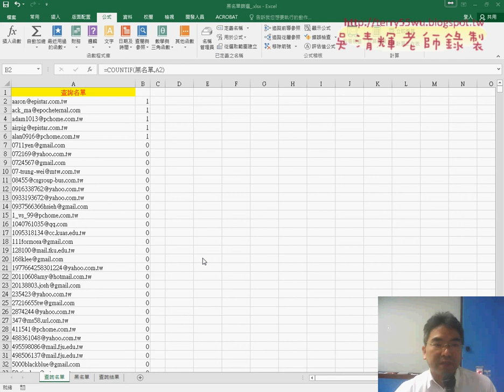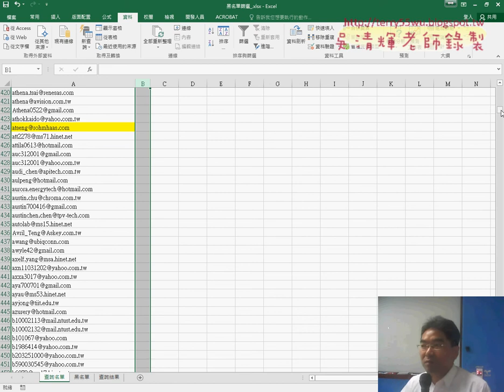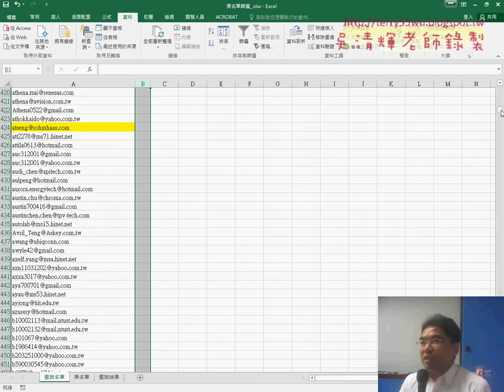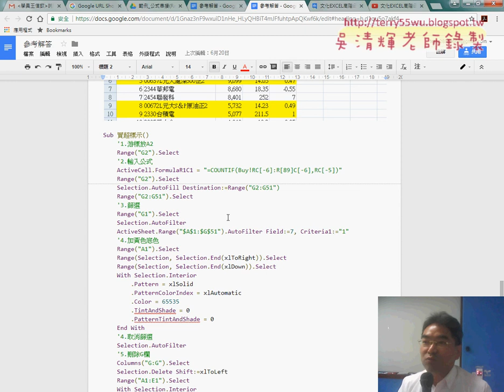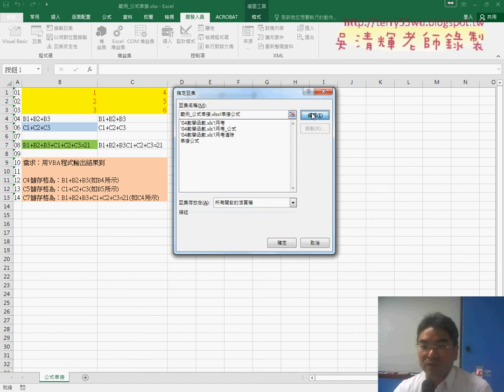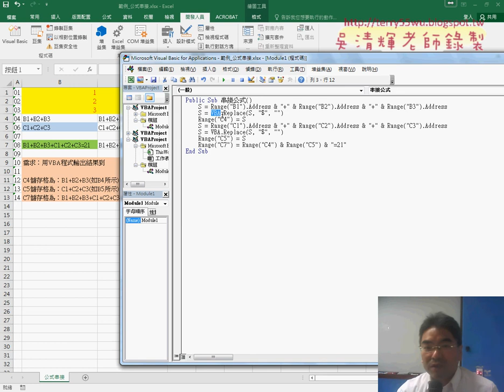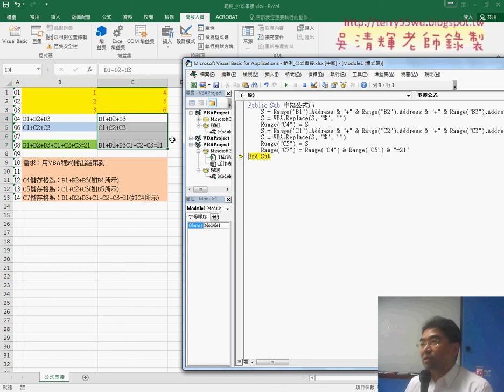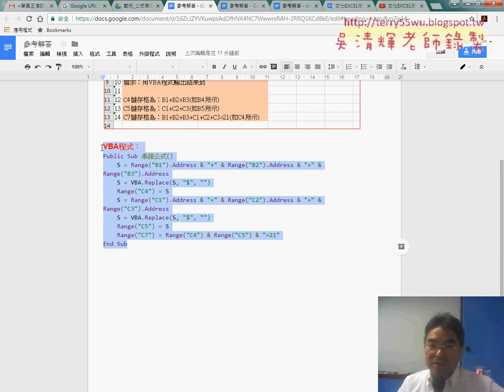03 範例公式串接Range的Address屬性